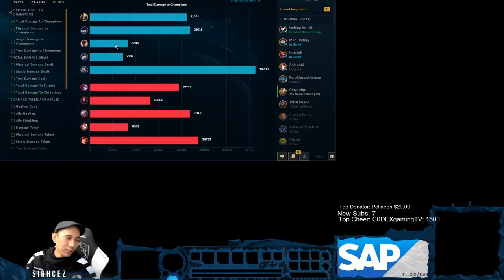wait... gunblade works with the NEW SUNFIRE!?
name a better duo.. i'll wait :)

s10 Singed builds getting better and better.

Thumbnail Singed art by Snook-8
Thumbnail Design by Lycking